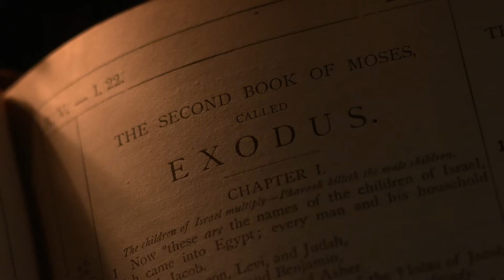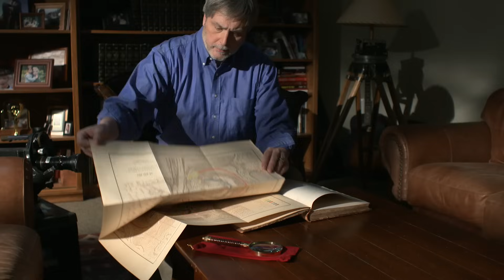Did they find Josephs Tomb? Did the Exodus, as written in the Bible, really happen? Movie Trailer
A debate rages over the credibility of the Bible. A scientific investigation seeks answers.